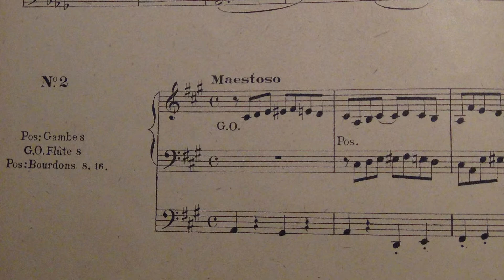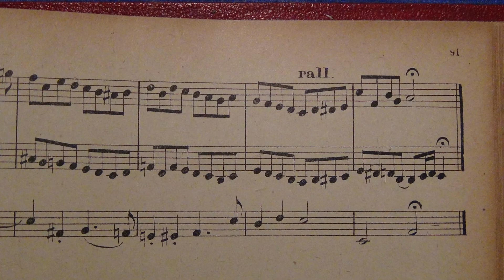Aloÿs Claussmann, opus 66, 2è communion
C'est la 2° des 12 communions de l’opus 66, jouée sur l'orgue de l’église St Jean d’Ambert, construit en 1879 par Joseph Merklin, restauré en 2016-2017 par Michel Jurine. Petite pièce en trio, ou les deux mains dialoguent et la pédale sert de basse. Le dialogue se fait sur deux sonorités simples et différentes de flûte et de gambe. Claussmann s’amuse à intervertir ces deux sonorités à chaque nouvelle phrase.